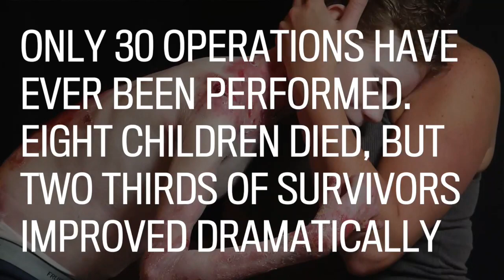Saving Jonathan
Jonathan Pitre will travel to Minnesota this summer to begin a blood and marrow transplant in a perilous, last-ditch bid to halt the advance of his blistering skin disease. Video by Julie Oliver/Postmedia